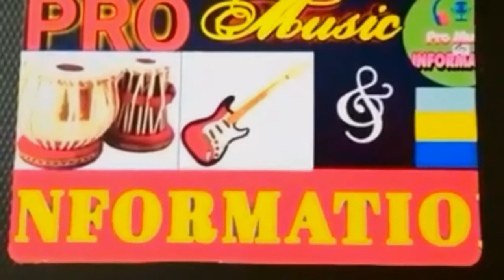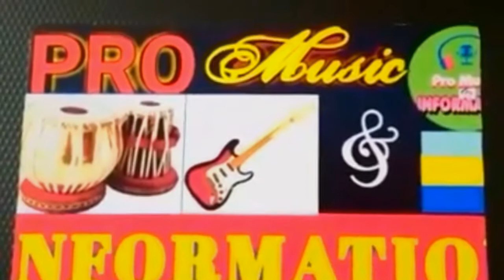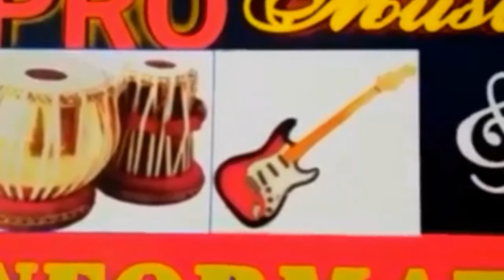Bhaisi ladyo hai maya, Karaoke track,भैँसी लड्यो है माया, Chora chahi hai maya, Daisy Baraily's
Track, karaoke, Bhaisi ladyo hai maya karaoke track,